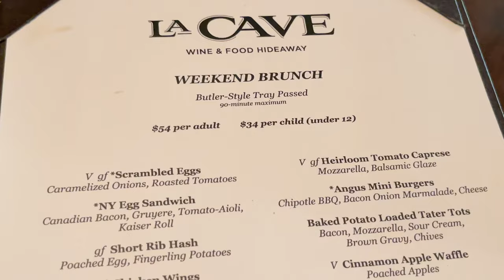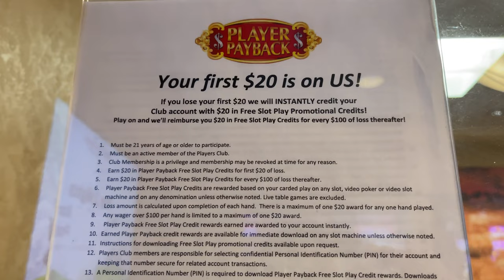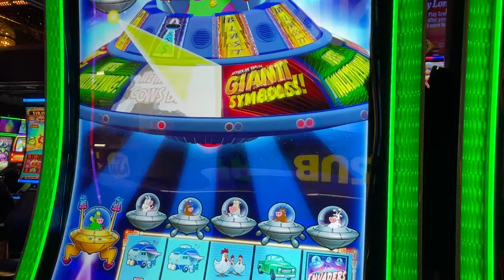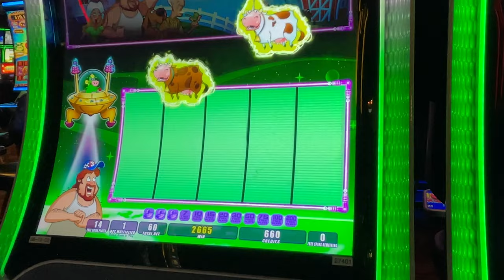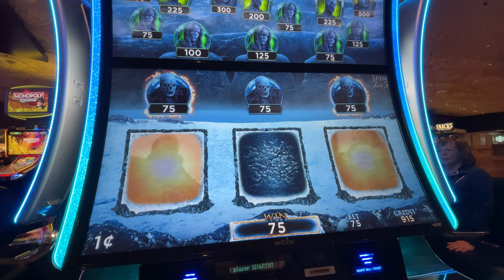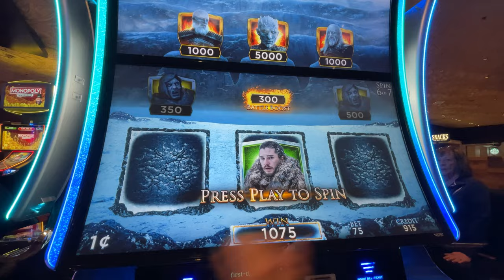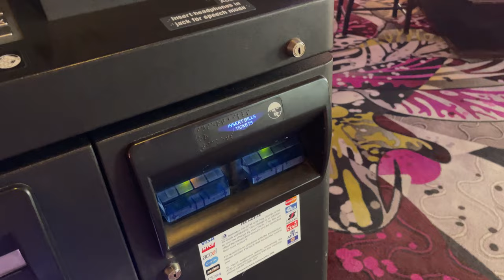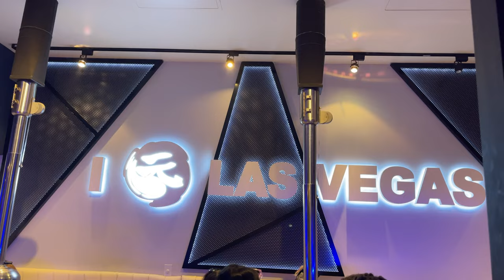LAS VEGAS VLOG Day 4 May 2023 | La Cave Wynn | Casino Royale | Gen Korean BBQ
Day 4 of my Vegas trip with my mom! We start out with weekend brunch over at the Wynn resort where La Cave has an incredible AYCE brunch menu. Then it's time for go play some slots! We hit up Casino Royale followed by Hardrock Hotel before we have a delicious dinner at Gen Korean BBQ inside of the Planet Hollywood Miracle Mile Shops. Have you been to these places?

✨TIMESTAMPS:
00:00 Intro
01:25 La Cave Brunch
06:20 Slots
17:28 Gen Korean BBQ

📌 SPOTS MENTIONED 📌
📍 La Cave
Wynn Resort & Casino - Las Vegas, NV

📍 Gen Korean BBQ
Miracle Mile Shops - Las Vegas, NV